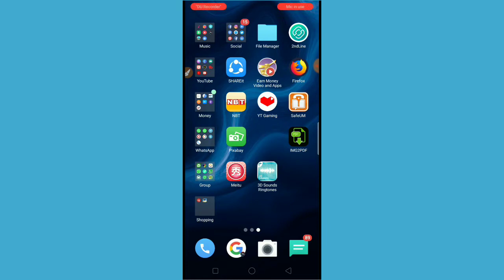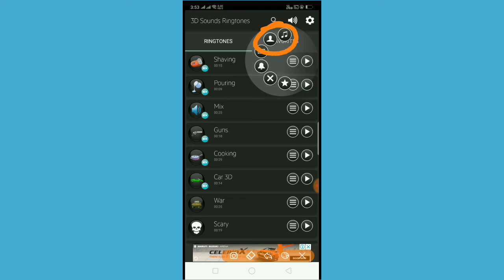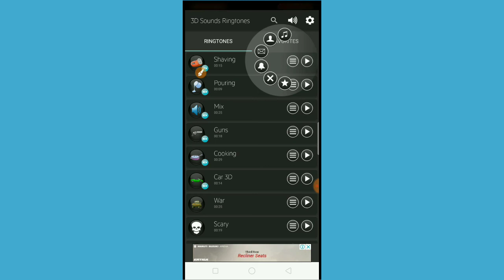3d Ringtone | 3D Ringtone For Your Smart Phone | 3d Message Ringtone | 3D Alarm Tone by techyc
hey friends ,

App link